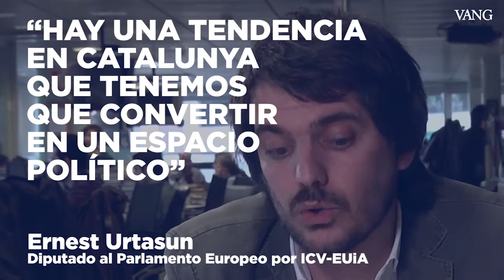Ernest Urtasun: “Es muy difícil que alguien pueda decir que Catalunya no puede votar”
El diputado en el Parlamento Europeo por ICV-EUiA, Ernest Urtasun, valora el futuro de su formación en el nuevo escenario político catalán y la visión europea del proceso secesionista de Catalunya